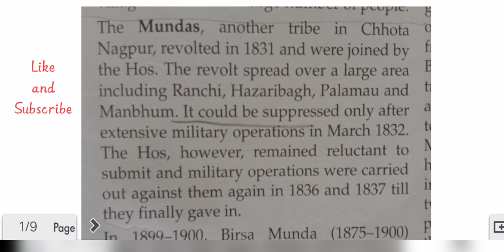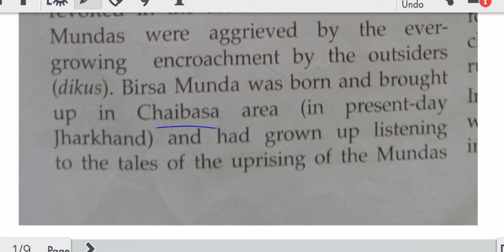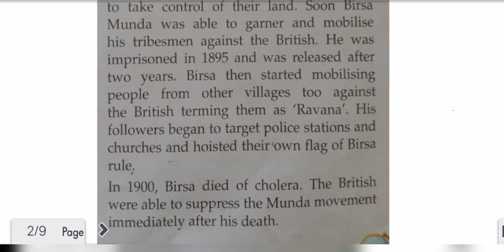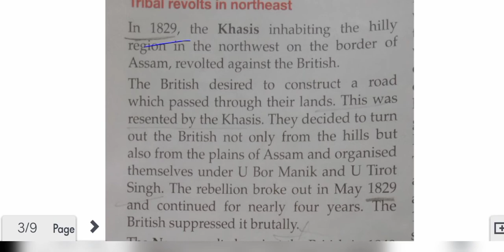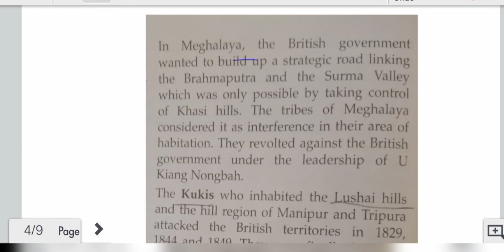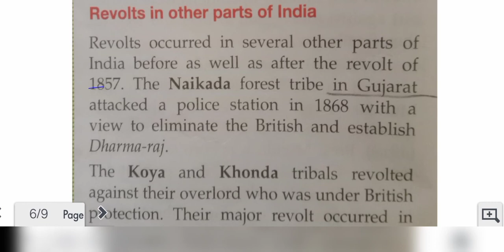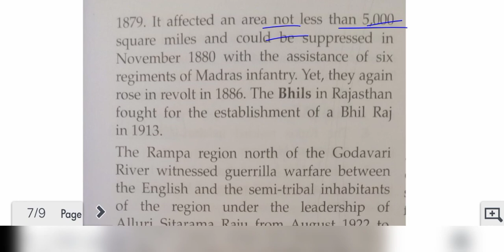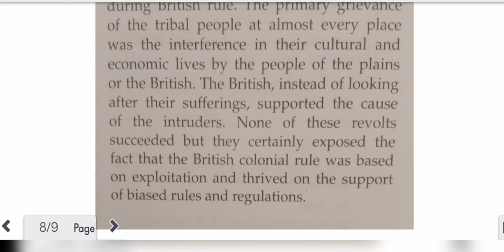Longman Vistas Class8 History Chapter5 colonialism and Tribal Societies Part2 Explained in Hindi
Class8 History Chapter5  colonialism and Tribal Societies Part2 Longman Vistas Explained in Hindi